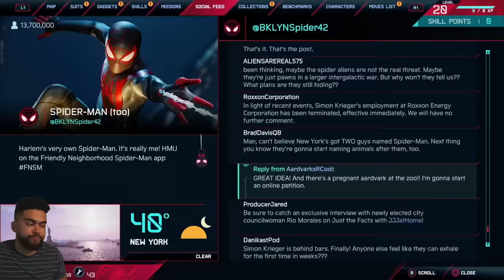The Perfect Miles Morales Platinum!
The Miles Morales Platinum Has Been Highly Requested on The Channel!

I hope you enjoy the Miles Morales Spiderman Platinum! It was short but sweet. I cannot wait for Spiderman 2 later this year!

My Discord Server (Random channels including sports, anime, and gaming)